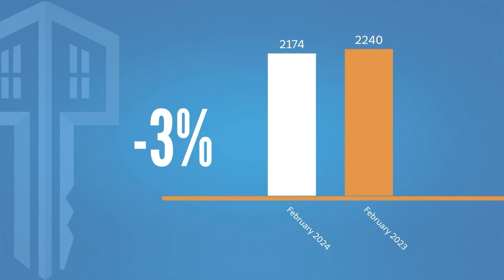Orlando- Central FL REAL ESTATE REPORT for March 2024 | Top Orlando Realtor Scott Garrison